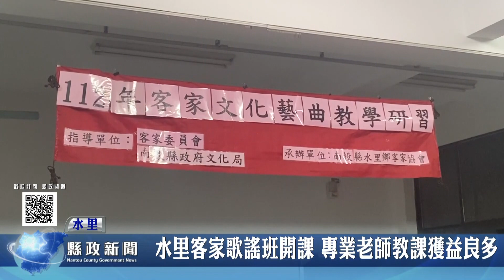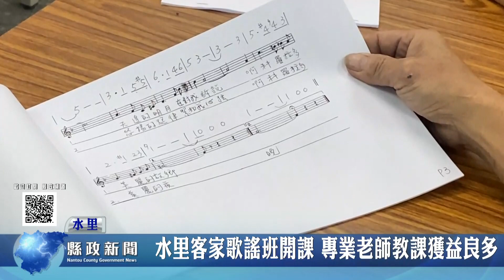水里客家歌謠班開課 專業老師教課獲益良多｜南投縣政新聞 2023.07.18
水里鄉客家協會在現任理事長也就是南投縣議員陳淑惠，向縣府文化局的爭取下，在水里鄉開辦了客家歌謠的研習班，報名參加的鄉親是相當踴躍。因為這一系列課程，除了提供了一個讓水里客家鄉親匯集的機會以外，最實際的就是可以好好學習客家語文，來傳承下去。